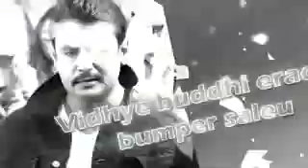yajamana d boss rs10 song